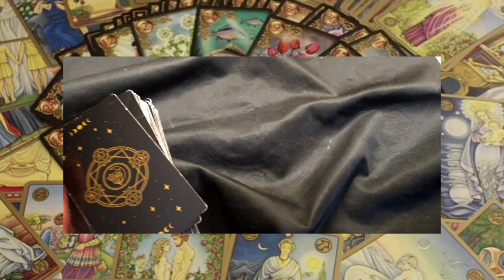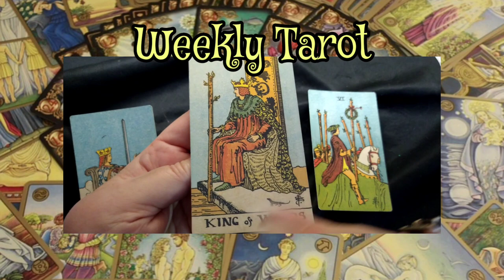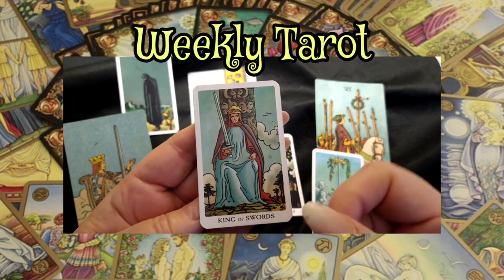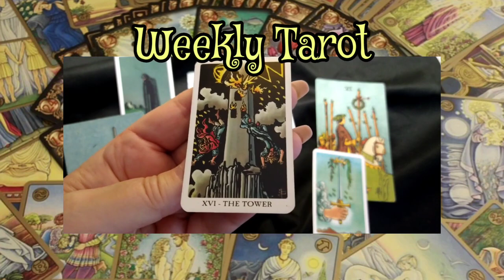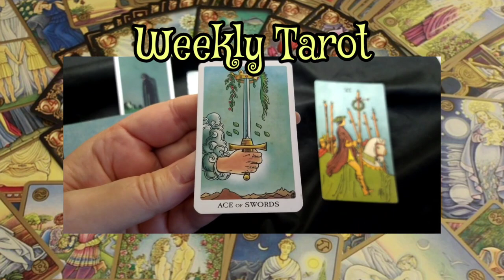OH MY GOSH!!! THIS EXPLAINS IT! WEEKLY TAROT MAY 7-14, 2023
This Weekly Tarot Reading for May 7-14, 2023 certainly explains it all! Don't miss this one!
Psychic's Secrets